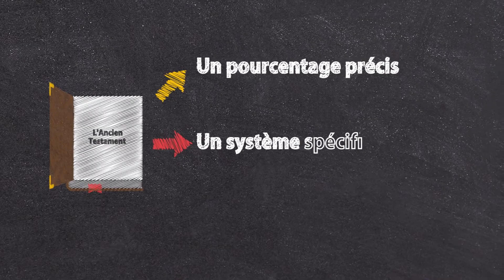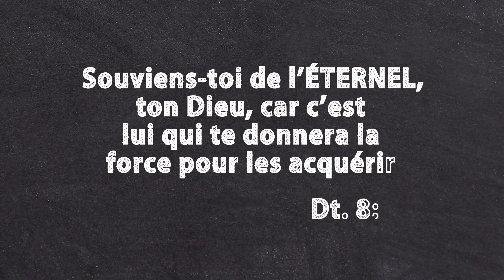Vidéo 2: La Vérité sur la Dîme (Français)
The “God First” video series was developed to help people connect with God, providing for them a living experience of trust in Him. Animated by millennials, the videos are devised to answer questions about tithes and offerings that may still be in the minds of some members. The practice of tithing and spiritual financial giving affects the heart and brings the worshiper closer to God (Matt. 6:21), as the act resembles His character. It will happen only if the worshiper trusts in the Lord’s goodness, His ability and strength as Provider, and His faithfulness to His word. These videos can be used to promote Stewardship education for leaders and members around the world and may be freely translated into other languages. Related resources such as PowerPoints, Group Activities, or sermons, will be made available in time. Feel free to watch them on Facebook and Twitter (@dynamicstewards).